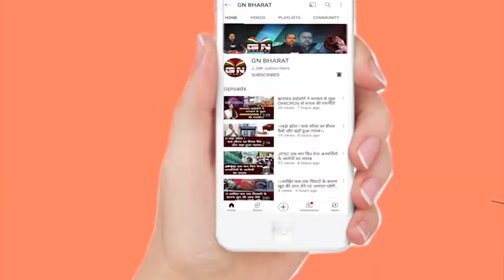Sisai || सिसई में सात दिवसीय योग एवं ध्यान शिविर का शुभारंभ